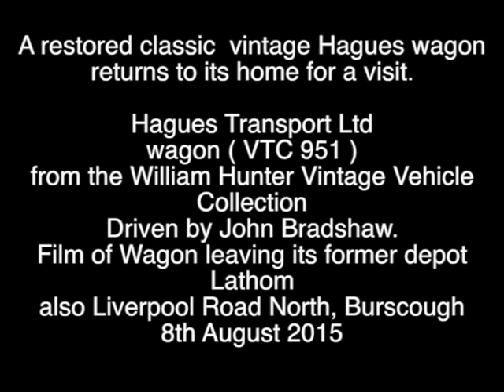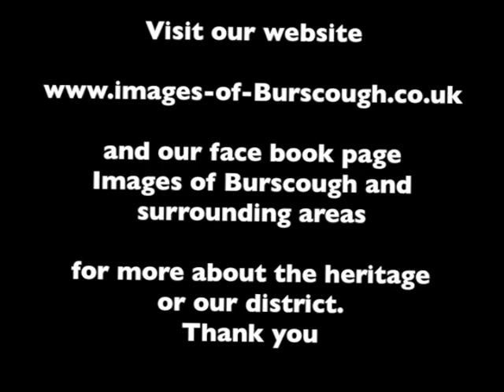Hagues Transport vintage wagon comes home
Hague Transport Ltd. wagon (VTC 951) from the William Hunter Vintage Vehicle Collection in the safe hands of John Bradshaw, Liverpool Road South, Burscough, West Lancashire 8th August 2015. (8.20am) . Also leaving and at its former depot Lathom .

or the face book page